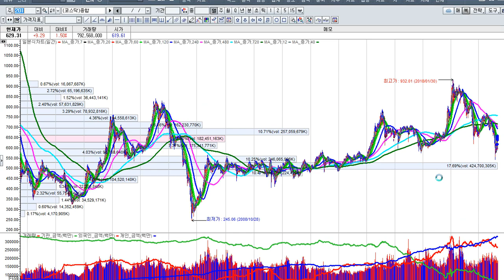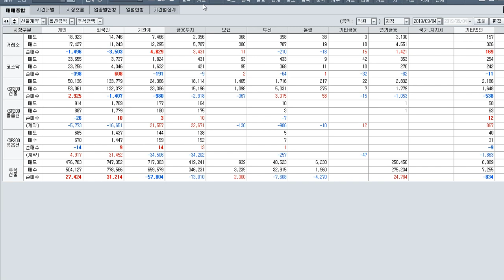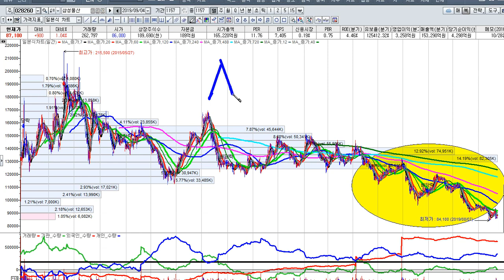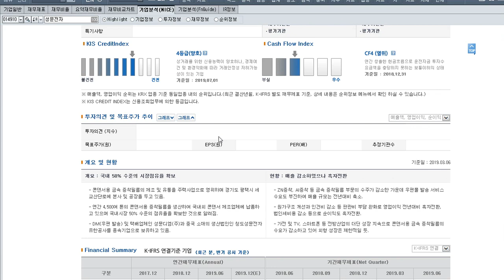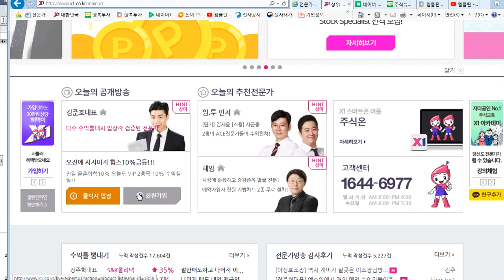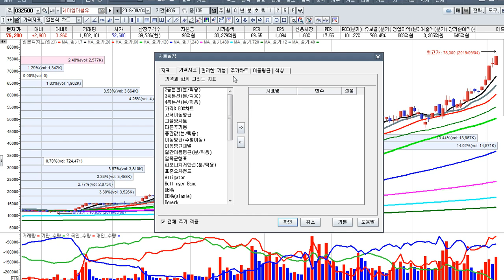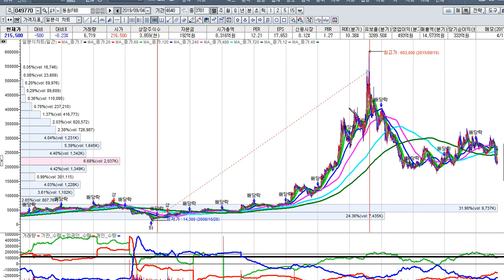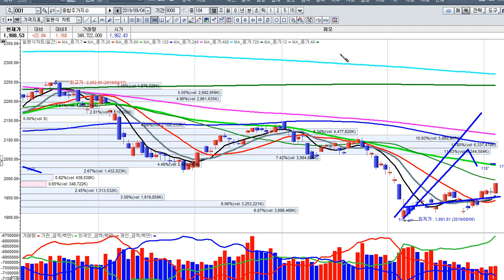[주식투자]홍콩 송환법 철회와 –주도주 랠리 위안화 절상이 가져온 상승[2019.9.4]